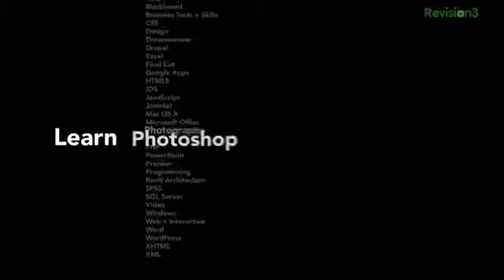Game review Adams Advice on Game Criticism, and the Importance of HD Remakes SESSLERS SOMETHING